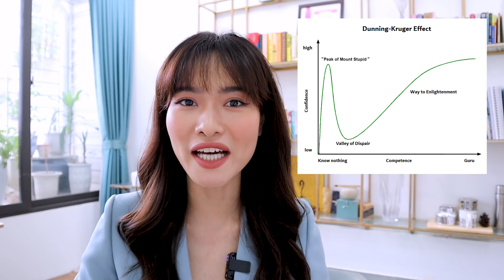Lấy lại tự tin sau vấp ngã | iammaitrang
Chẳng có ai thành công mà lại không đôi lần vấp ngã. Quan trọng là sau đó, chúng ta làm thế nào để lấy lại sự tự tin và khiến bản thân bền bỉ, vững vàng hơn và sẵn sàng mỉm cười chào đón thành công trong tương lai. Trong video ngày hôm nay, Trang sẽ kể cho các bạn nghe những câu chuyện của chính Trang và cách mà Trang lấy lại nụ cười của riêng mình.

Timestamp:
00:24: Bốn mức độ nhận thức về trình độ của bản thân
02:26: Vấp ngã đầu đời của Trang
05:42: Kế hoạch thay đổi
07:25: Làm gì khi thực tế không theo kế hoạch? Câu chuyện về ngoại hình

Cảm ơn Invisalign đã đồng hành cùng Trang trong quá trình thực hiện video này!

👉🏻 Đừng quên Trang còn một kênh YouTube "Biệt Đội Bơm Lực" nữa, chuyên bày trò hay ho cho mọi người vui và đóng góp cho cộng đồng xung quanh

🌵 Follow Instagram của Trang để được truyền cảm hứng mỗi ngày
🌵 Follow Facebook Page của Trang để đọc thêm nhiều bài viết của Trang
🌵 Tham gia Facebook Group LIVE JOYFULLY - dành riêng cho những người tin vào phong cách sống tích cực của iammaitrang

Cảm ơn các bạn đã ủng hộ YouTube Channel iammaitrang - nơi giúp bạn phát triển bản thân, sống tích cực hơn để đạt được cuộc sống mà bạn mơ ước! ☀️